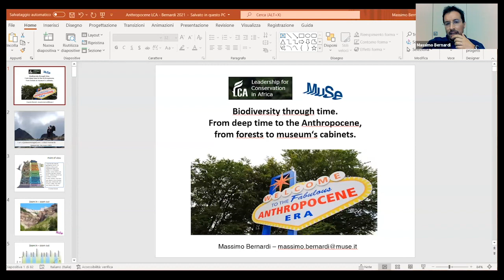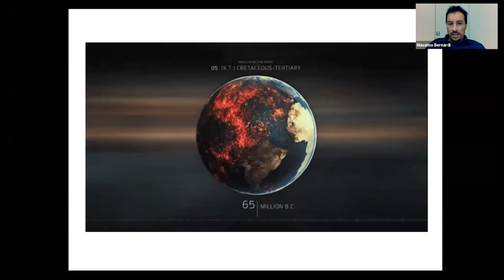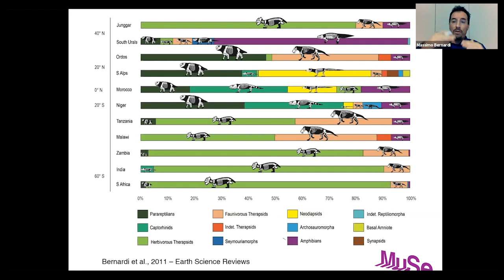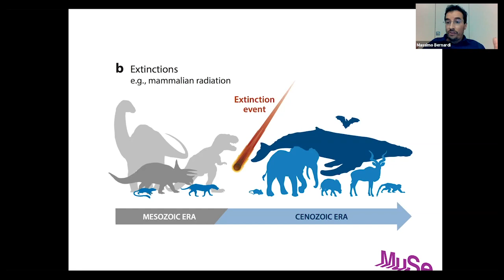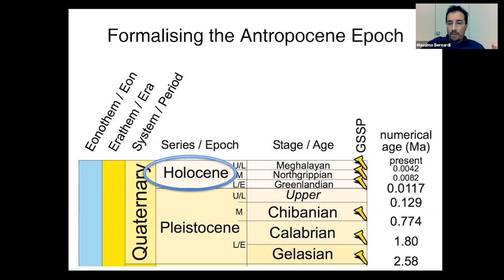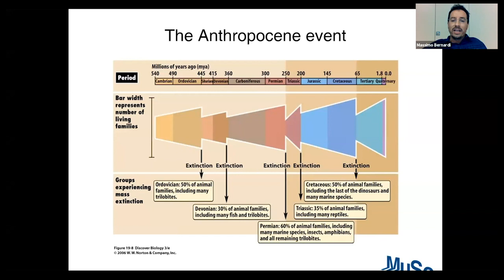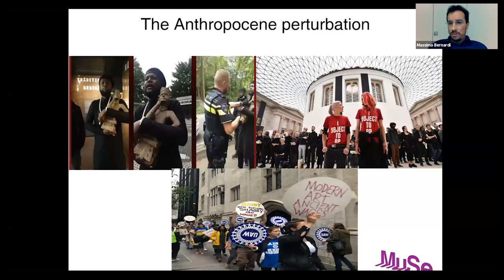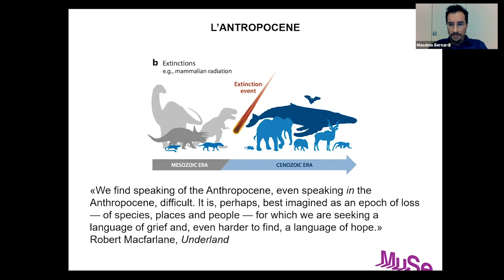Biodiversity through time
Mass extinctions are those catastrophic events in which biodiversity dramatically drops very fast in geological terms. Are we heading for the next one? Dr Massimo Bernardi takes us on a journey of biodiversity through time. From deep time to the Anthropocene, from forests to museums' cabinets.